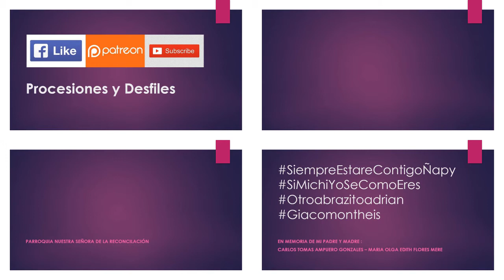08.17.19 | PROCESIÓN de Nuestra Sra. de la Reconciliación en La Molina 2019 | LIMA PERÚ | [16/24]